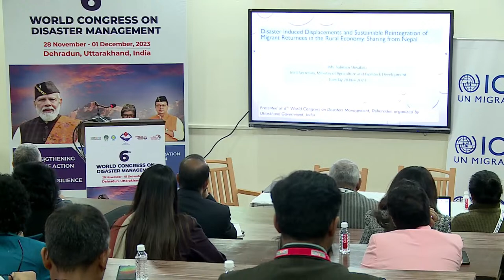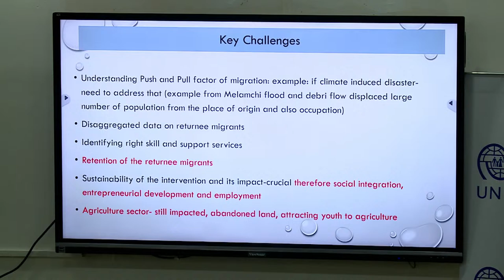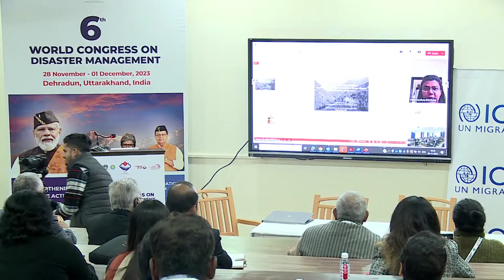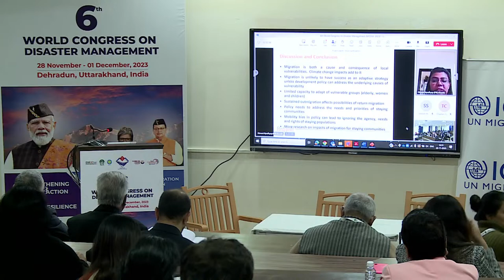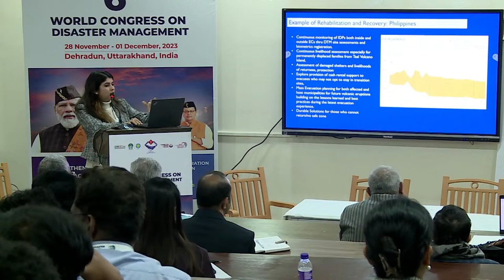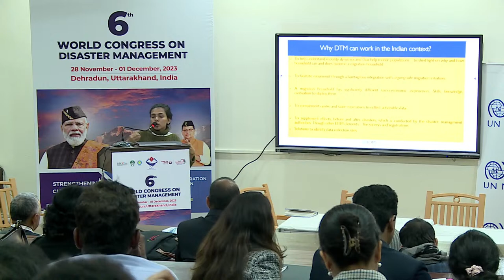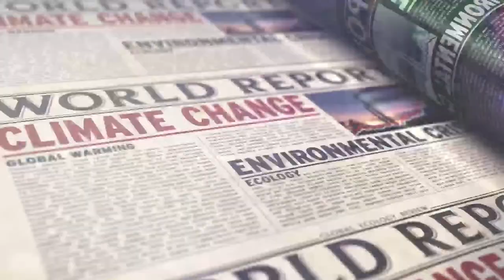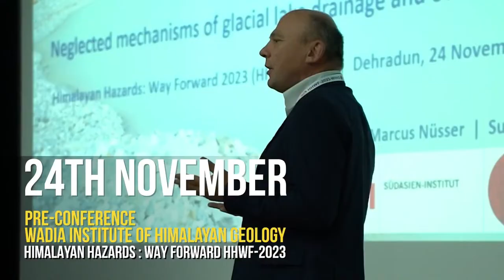Special Technical Session 1 | LT - 1 | Graphic Era ( Deemed to be University )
Addressing disaster preparedness and risk, this initiative tracks mobility, empowers community-based climate adaptation, and promotes safe migration for resilient responses to disasters and climate challenges.